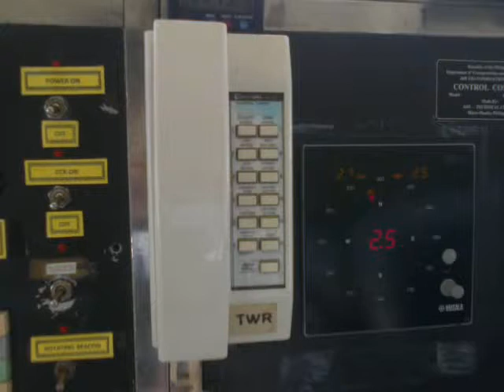Naga Airport Control Tower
I went in the tower and I thought of showing you the inside of the Naga Airport Control Tower. In the right side is runway 04 and in the left side is runway 22.